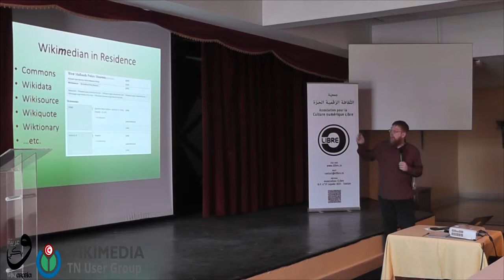WikiArabia : GLAM - Wiki projects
GLAM - Wiki projects by  Andy Mabbett